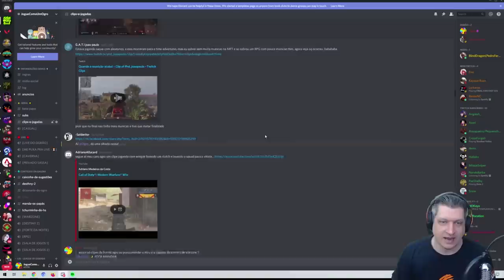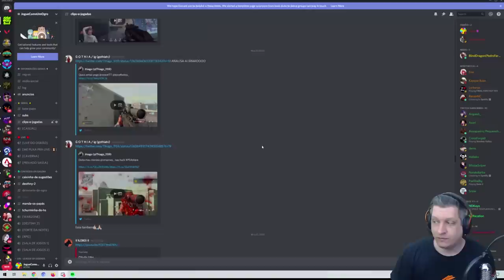ANÁLISE DE JOGADAS DOS INSCRITOS! #02 | COD WARZONE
Vídeo com o Ogro analisando jogadas no CoD Warzone envidas pelos inscritos!